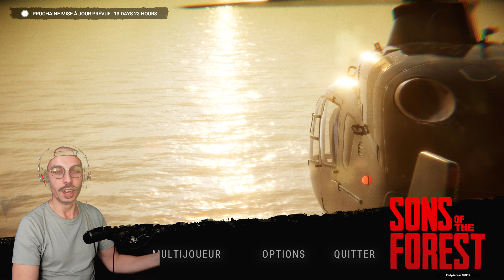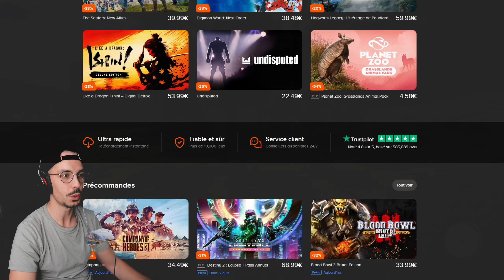Découverte du jeu ! (Sons Of The Forest)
Aujourd'hui découverte de Sons Of The Forest sur PC !!!